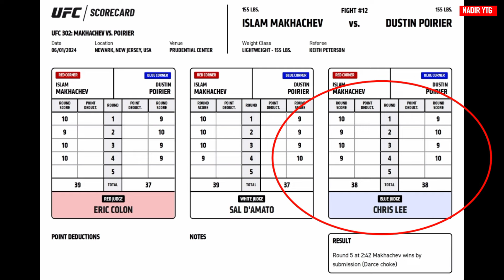tingkah aneh khabib penuh emosi saat dampingi islam makhacev di ufc302.sampai diperingati